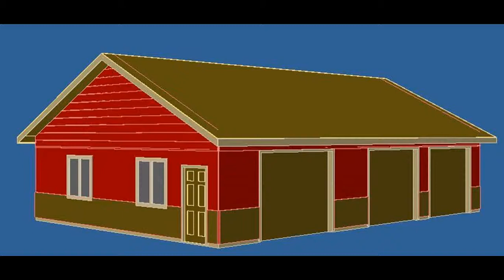Outbuilding Color Quandry